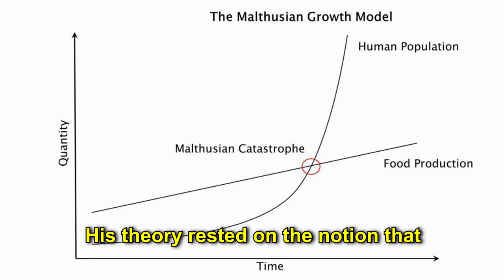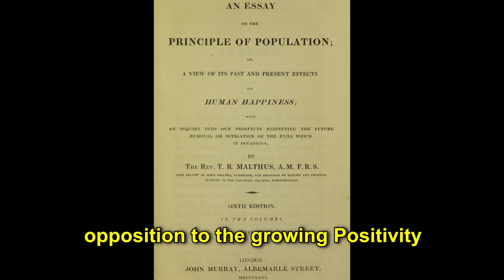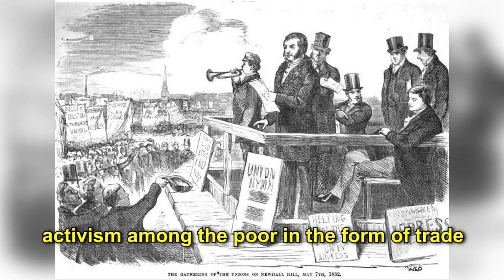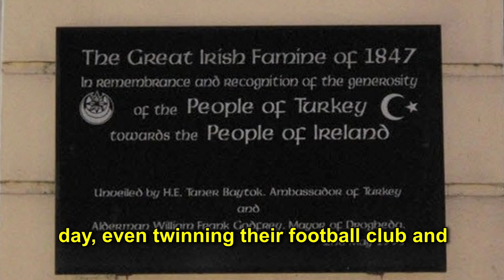Excerpts: Irish Potato Famine- Malthusian Darwinism, Marxism and the Sultan Who Tried to Help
The Irish Potato famine of the 1840 is one of the most tragic chapters in its history, and much discussion has centred on British Culpability for the extent of the disaster. What most people don't know is that much of the prevailing philosophical ideology that influenced attitudes among the ruling classes was the direct result of Thomas Malthus demographic arguments about the nature of population growth. His work was so influential that both Charles Darwin and Alfred Russell Wallace studied him extensively such that the theory of Natural Selection drew inspiration from his work. History would ultimately prove him wrong, but the backlash came in the form of widespread reformist trade union activism, which Carl Marx, then travelling throughout London, used to crystallise his own socialist theories.

This Extract is from our full length video entitled: The Irish Problem, Fenian Rebels and the Catalpa Rescue; which you can watch

If you enjoy my content, leave your suggestions and comments below, and please consider making a donation via PayPal or sign up as a Patreon supporter to help me continue making these unfunded educational videos:

For resources, links to my other videos, merchandise, the latest social media posts and podcast links, please visit my Heroes and Legends